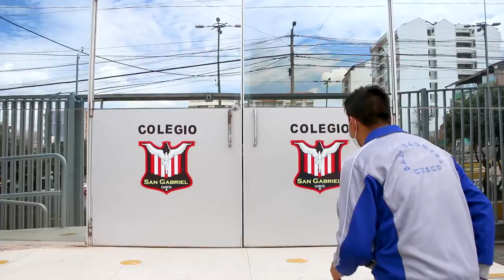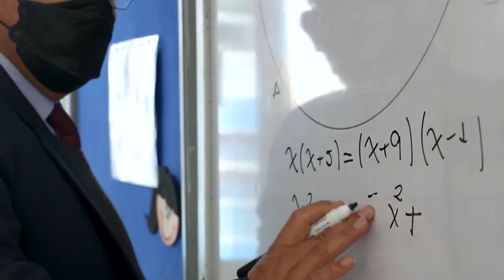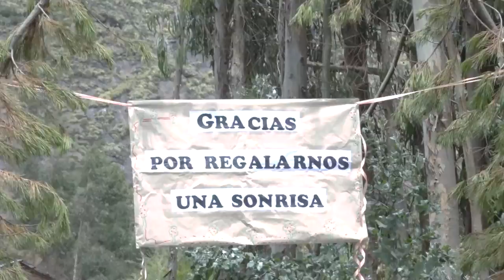COLEGIO SAN GABRIEL CUSCO - VIDEO INSTITUCIONAL 2022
"La Alegría del reencuentro te exige valorar la vida"
Ángel Gabriel fortalece mi fe.